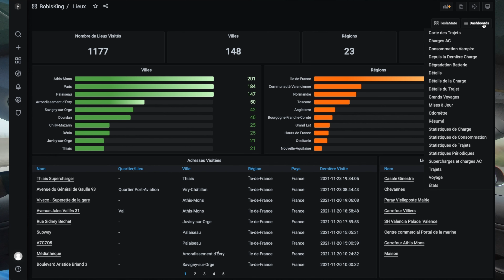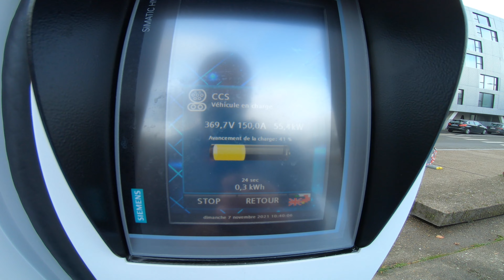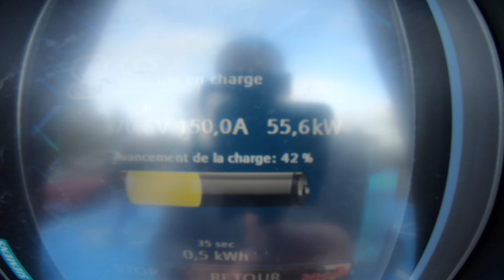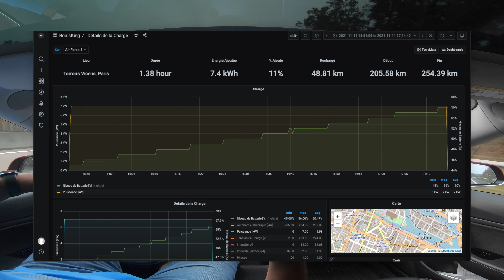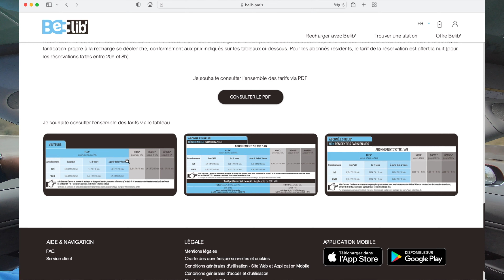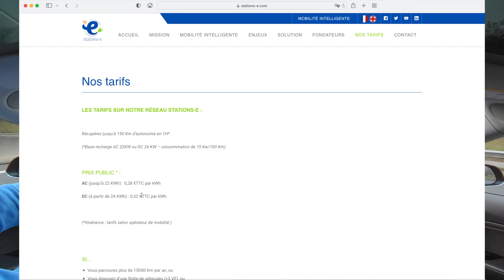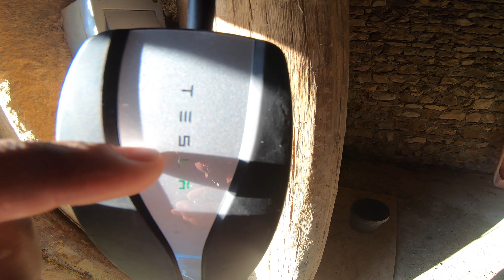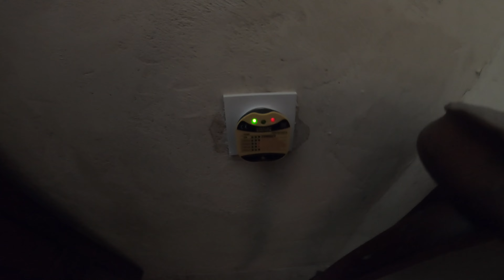Recharge à destination - Partie 2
Suite de la vidéo Transat Jacques Vabre, autonomie et recharge à destination - Partie 1
Ici je reviens en détail sur les statistiques de la session de charge grâce à Teslamate.
J'en profite pour comparer avec une session de charge sur le réseau Belib.
On va comparer deux approches différentes et comprendre ce que ça nous permet niveau usage !

Restez connectez pour le live qui arrive juste après 🤔